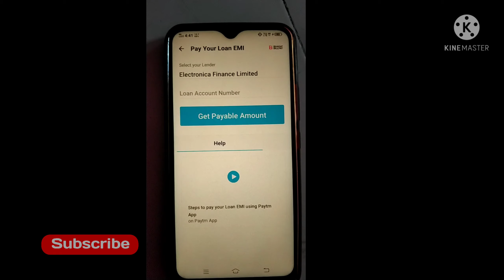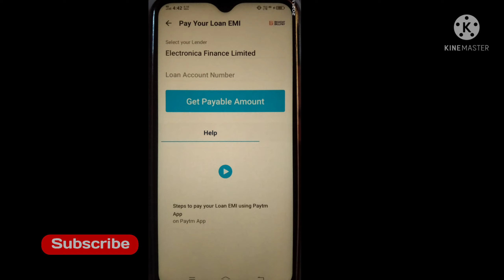paytm me loan account number kya hota hai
in this video i ma talk about patm me loan account number kya hota hai.